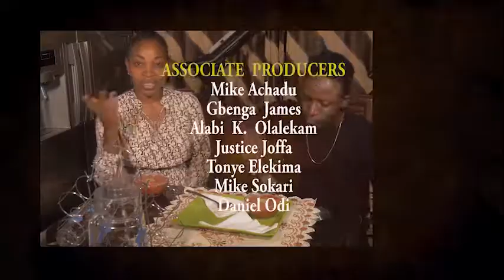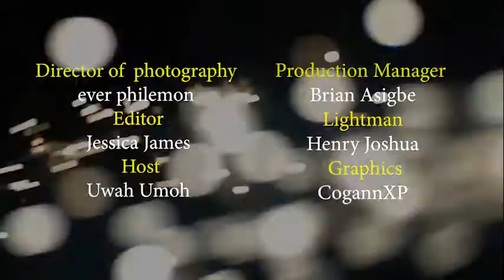FTV supercook vegetable smoothie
supercook vegetable smoothie